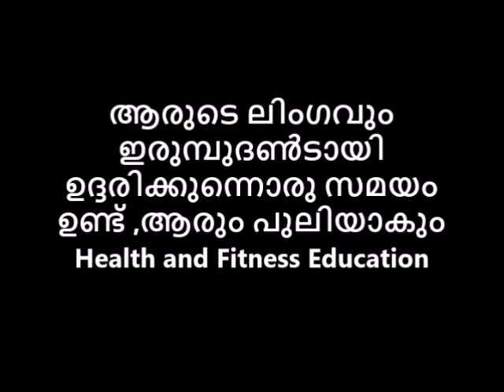ഏതു യോനിപുഷ്പവും അടിയറവു പറയും ലങ്കേശൻ ഇരുമ്പുദൺടായി സ്വയം ഉദ്ദരിക്കുന്നൊരു സമയം ഉണ്ട് Reloaded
ഏതു യോനിപുഷ്പവും അടിയറവു പറയും ലങ്കേശൻ ഇരുമ്പുദൺടായി സ്വയം ഉദ്ദരിക്കുന്നൊരു സമയം ഉണ്ട്